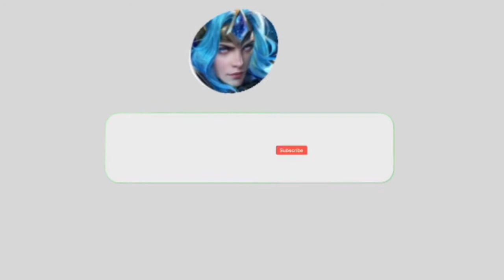PRESET ML PROFILE |Sounds🎶 Last Friday Night 🕊️💌 - Mobile Legends Bang bang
PRESET. XML